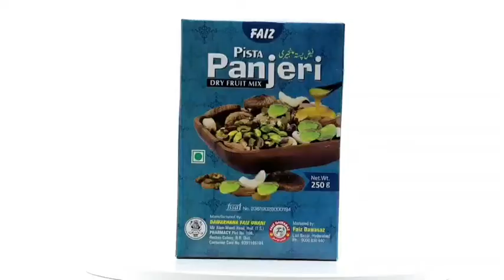Face mask distributed by falaknuma inspector || AR NEWS